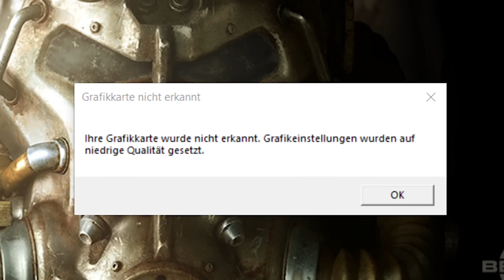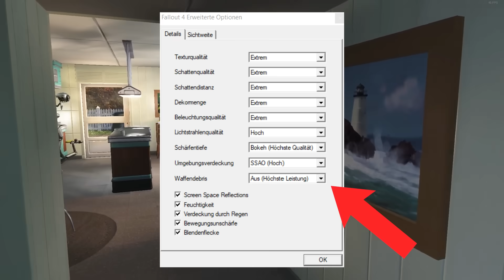Kannst du FALLOUT 4 ohne PIP-BOY durchspielen?! (100% Bugfrei 🤥)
Ich hoffe die Fallout Serie ist relevant genug um diese Fallout 4 Challenge zu carrien.

Equipment
4K-Gamingbildschirm*
Rode NT-USB Mikrofon*
Rode PSA-1 Mikrofonarm*
Rode SM-6 Spinne + Popschutz*
Elgato Game Capture 60 HD*